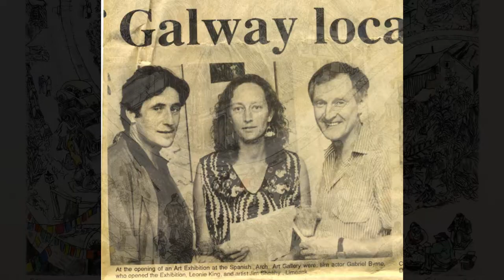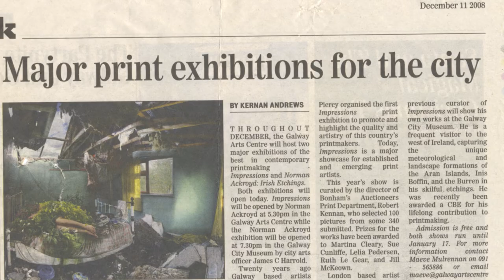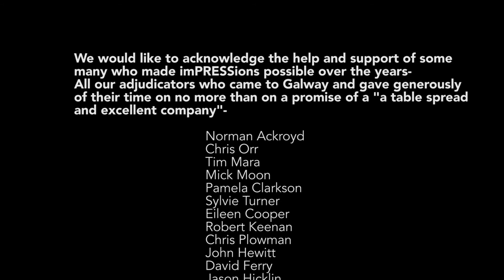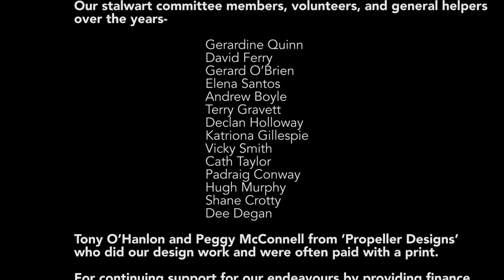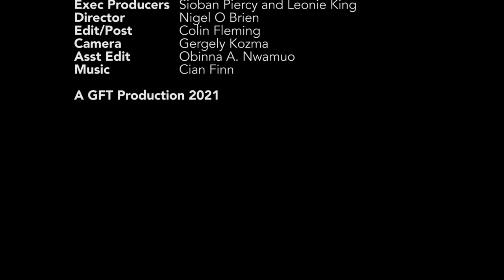IMPRESSIONS VIDEO 2021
The story of 'imPRESSions' Galway's long running Printmaking Exhibition